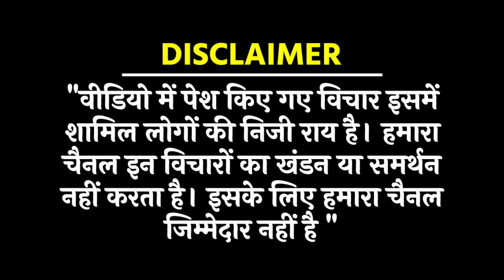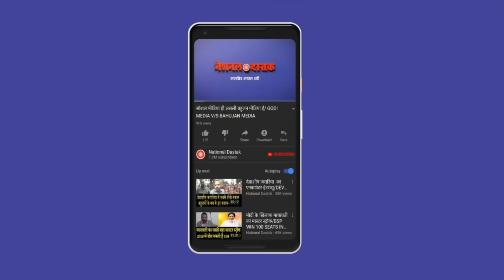मोदी के खिलाफ पूरा गुर्जर समाज/SHAMBHU SINGH TALKS TO ATUL PRADHAN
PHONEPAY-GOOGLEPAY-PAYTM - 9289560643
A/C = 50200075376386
IFSC = HDFC0000314
Editor-MANUJ
Camera person-ASHISH